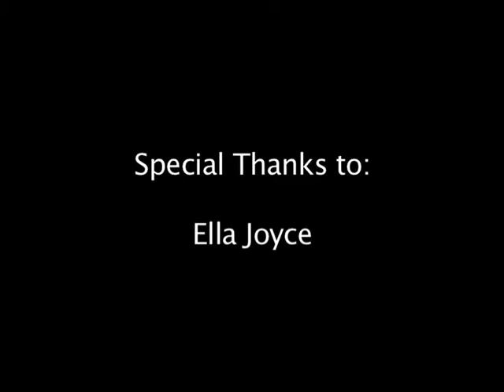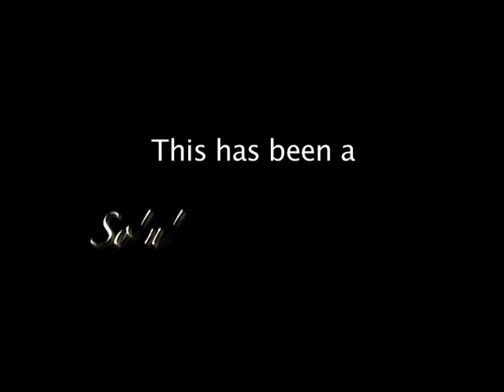EllaJoyce Interview ( with Maurice Preston ) So Mo Show.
One on One  Interview  with Film & T.V. Star Ms. Ella Joyce, presenting her  One - act play  Tribute to " Rosa Parks " entitled : "A Rose among Thorns" in Grand Rapids, Michigan .